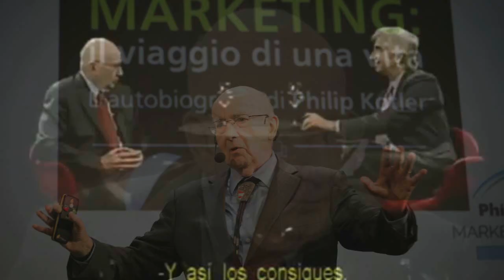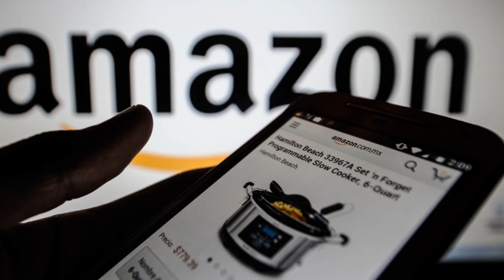KOTLER CAPÍTULO 1 😊 (1.13) | MARKETING y El VALOR DEL CLIENTE | Libro Resumen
KOTLER CAPÍTULO 1
PHILIP KOTLER RESUMEN
Libro Marketing de Kotler

Los primeros cuatro pasos del proceso de marketing implican establecer RELACIONES CON EL CLIENTE, al crear y entregarle valor superior.

El paso final consiste en CAPTAR VALOR A CAMBIO, en forma de ventas actuales y futuras, participación de mercado y ganancias.

Al crear un valor superior, la empresa deja clientes muy SATISFECHOS que permanecen leales y compran más.

Esto, a la vez, implica mayores ganancias a largo plazo para la empresa.

A continuación, analizaremos los resultados de crear valor para el cliente: lealtad y retención del cliente.

A su vez, los CLIENTES DELEITADO permanecen leales y hablan a otros de manera favorable acerca de la compañía y de sus productos.

Por lo tanto, el objetivo de la administración de la relación con el cliente no es sólo crear su satisfacción, sino su deleite.

Es cinco veces más barato conservar a un viejo cliente que adquirir a uno nuevo.

PERDER UN CLIENTE SIGNIFICA perder algo más que una venta. Significa perder el flujo de compras total que éste realizaría durante una vida de preferencia.

La pérdida sería aun mucho mayor si éste, desilusionado, COMPARTE SU MALA EXPERIENCIA con otros y origina que ellos deserten.

Si tienes COMENTARIOS o preguntas te invito a que las dejes aquí abajo para poder responderlas todos en comunidad.

El DELEITE del cliente crea un vínculo EMOCIONAL con una marca, no sólo una preferencia racional. Y esa relación provoca que éste continúe regresando.

(LEER) Amazon, con base en el historial de compras, búsquedas anteriores de productos y otros datos de cada cliente, la compañía les recomienda productos relacionados que podrían interesarles.

Este sistema de recomendación influye hasta en el 30% de las ventas.  De esta forma, Amazon.com capta una mayor participación del presupuesto para esparcimiento y entretenimiento de cada cliente.

Anuor
Anuor Aguilar

Philip Kotler
Kotler
Libro Marketing
Capítulo 1
Resumen Capítulo 1